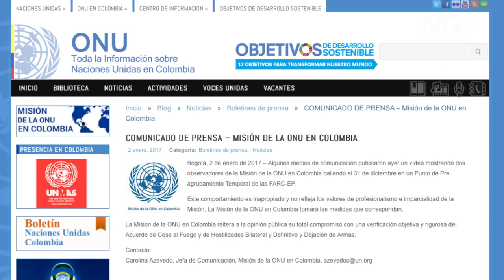Naciones Unidas reafirma verificación rigurosa de cese al fuego en Colombia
La misión de la Organización de Naciones Unidas (ONU) reafirmó su compromiso de hacer una verificación “objetiva y rigurosa” del cese al fuego bilateral entre el gobierno de Colombia y la guerrilla de las FARC.